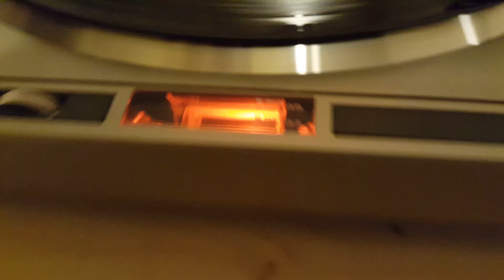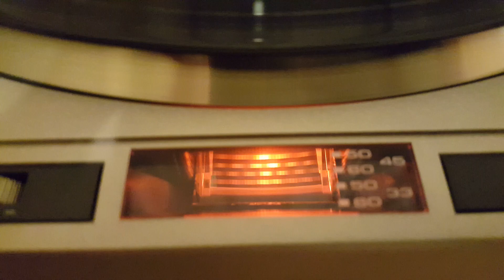Pioneer no copyright test